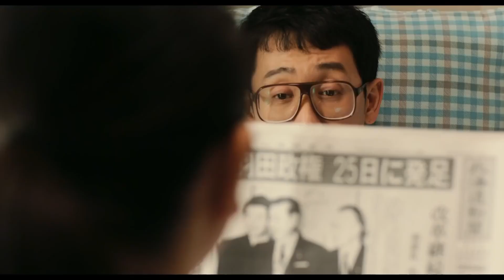こんな夜更けにバナナかよ 愛しき実話 【2018】 映画予告編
北海道札幌市。鹿野靖明（大泉洋）は幼い頃より難病の筋ジストロフィーを患い、34歳になる今では体で動かせるのが首と手だけ。24時間365日だれかの介助がないと生きていけない体にも関わらず、医師の反対を押し切って病院を飛び出し、市内のケア付き住宅で自ら集めた大勢のボラ（ボランティアの略称）に囲まれ、自立生活を送っている。わがままで、ずうずうしくて、ほれっぽくて、よくしゃべって…！夜中に突然「バナナ食べたい」と言い出したりする自由すぎる男・鹿野を介助するボラは、彼と付き合いの長いベテランから、新人の大学生まで人さまざま。その一人、医大生の田中（三浦春馬）はいつも鹿野に振り回される日々。ある日たまたま鹿野宅を訪れた田中の恋人・美咲（高畑充希）まで新人ボラに勘違いされてしまう。おまけに鹿野は美咲に一目惚れしてしまい、田中は彼の代わりに愛の告白まで頼まれる始末…！最初は戸惑う美咲だが、鹿野やボラたちと共に時間を過ごす内に、自分に素直になること、夢を追うことの大切さを知っていく。ところが鹿野が突然倒れ、命の危機を迎えてしまう…。

製作国  日本
上映時間  120分
映倫区分  G
監督  前田哲
脚本  橋本裕志
キャスト
大泉洋  鹿野靖明
高畑充希  安堂美咲
三浦春馬  田中久
萩原聖人  高村大助
渡辺真起子         前木貴子